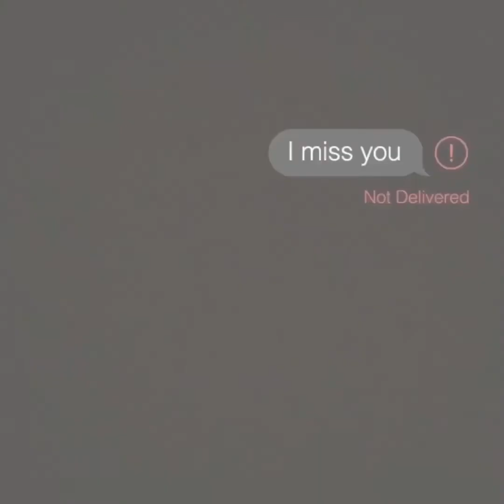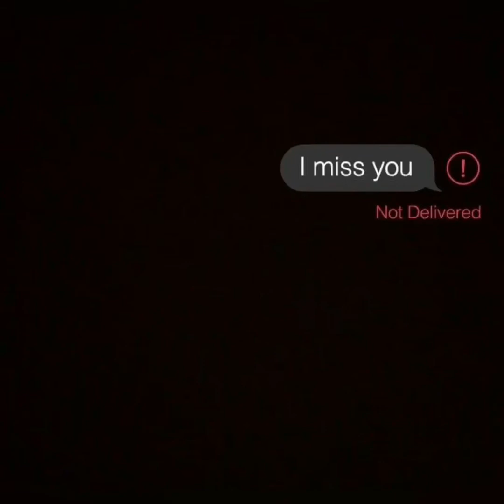Pel Ke Os Jit 2020 - BenzStudio RMX FUllllll.mp3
⚠️CAUTION⚠️
I do not own the original mix.
I beg you not to file any complaints directly to Youtube.